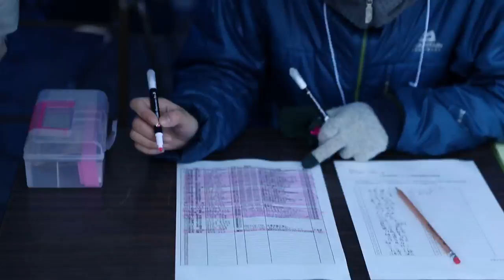第2回珠洲サーフィン大会／2017JAN8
能登半島最北端珠洲で開催された「第2回珠洲サーフィン大会」